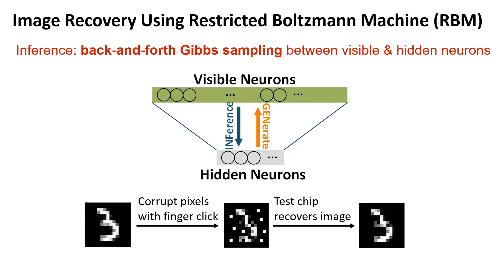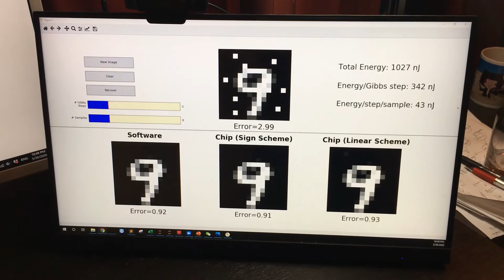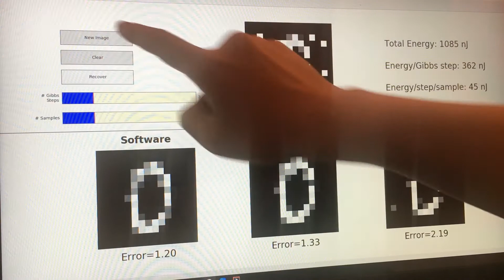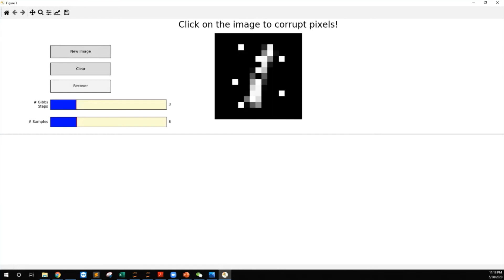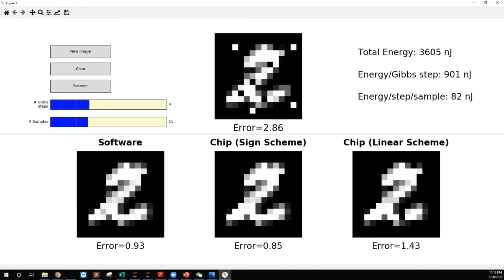[2020 ISSCC & VLSI Demo] Image Recovery Using RRAM Compute-In-Memory Chip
This is a demo showing MNIST digit image recovery implemented on a fully-integrated CMOS-RRAM Compute-In-Memory (CIM) chip. This is the first RRAM-CIM chip to implement dataflow reconfigurability, enabling it to support a variety of neural network models such as MLP, CNN, RNN, and RBM. It simultaneously delivers the highest reported energy-efficiency of 74 TOPS/W among RRAM-CIM architectures thanks to the novel voltage-mode sensing scheme. We presented the chip at both the 2020 ISSCC conference and the 2020 VLSI conference.

Here are the papers describing the chip:

W. Wan, R. Kubendran, B. Gao, S. Joshi, P. Raina, H. Wu, G. Cauwenberghs, H.-S. P. Wong, “A Voltage-Mode Sensing Scheme with Differential-Row Weight Mapping For Energy-Efficient RRAM-Based In-Memory Computing,” Symp. VLSI Technology, June 15 – 19, 2020.

W. Wan, R. Kubendran, S. B. Eryilmaz, W. Zhang, Y. Liao, D. Wu, S. Deiss, B Gao, P. Raina, S. Joshi, H. Wu, G. Cauwenberghs, and H.-S. P. Wong, "A 74 TMACS/W CMOS-RRAM Neurosynaptic Core with Dynamically Reconfigurable Dataflow and In-situ Transposable Weights for Probabilistic Graphical Models‬," International Solid-State Circuits Conference (ISSCC), Feb. 2020.